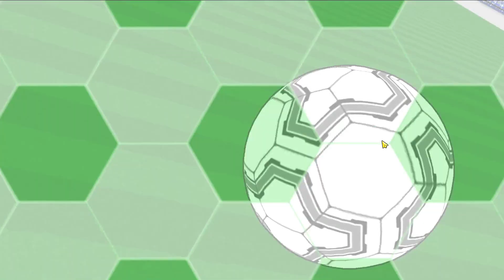Gacha 1500db banner tsubasa dream fest! - Captain Tsubasa Dream Team